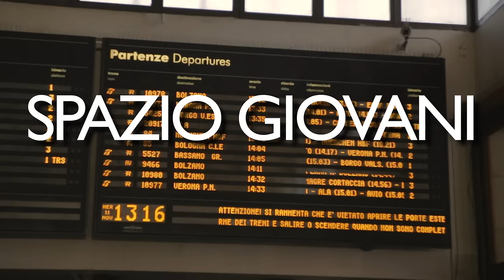Promo di Tele Cuore Trentino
Tele Cuore Trentino , la web tv della gente in onda dal 20 Dicembre.

Promo di Presentazione di Tele Cuore Trentino.
La televisione del territorio trentino. Cronaca, Sociale, Arte, Cultura, Associazioni, Spazio Giovani ,Musica, Lavoro, News,Sport...e tanto altro.